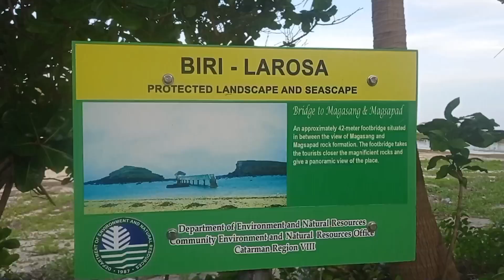Pagkaing dagat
get some sea shells near magasang rock formation biri northern samar Philippines